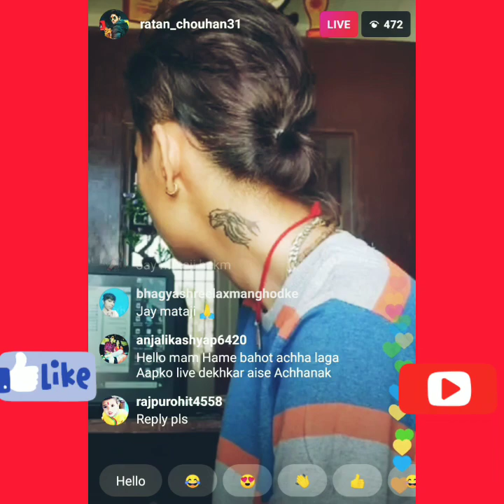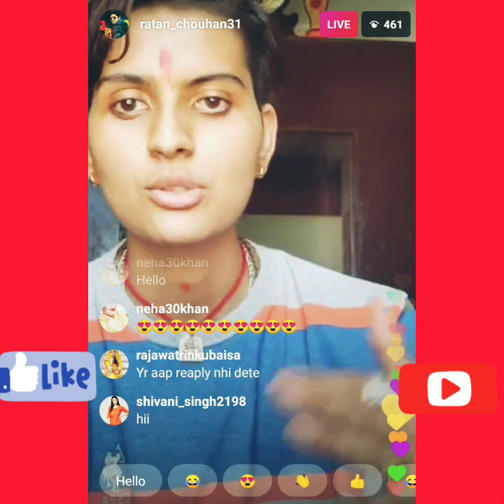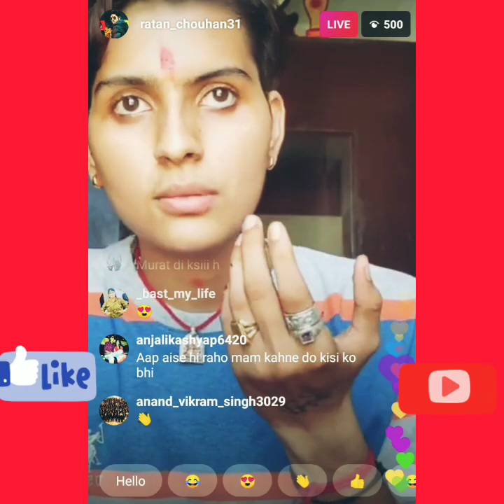मेने हेयर कट करा लिया है || RATAN chouhan live video today and second part Kal♥️💞💓💓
ratan chouhan new live video in instargram video
Ratan Chouhan new live video
Ratan Chouhan New live video | after a long time video uploaded by me

ratan chouhan today live
ratan chouhan

Ratan Chouhan Live Today Live Video

Ratan Chouhan New video Video Full Reels In Instagram